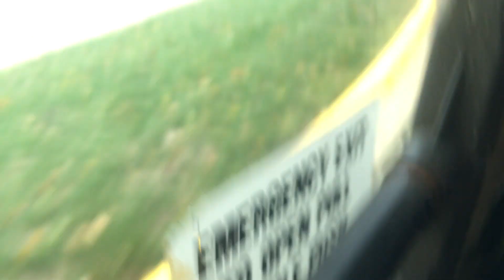For BusMaster99: 2008 Collins Ford Bus #206 Ride Home from School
Today this afternoon, we used Bus #206 on the way home from School which was a Collins Ford and a Regular Bus.